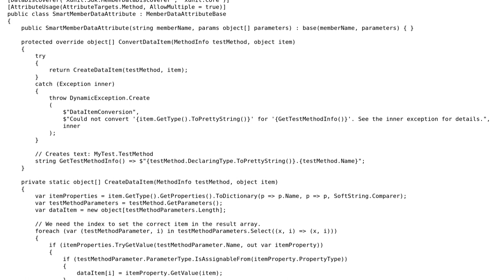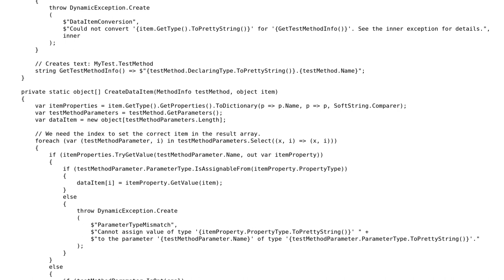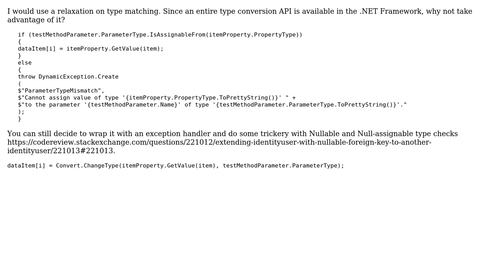Code Review: Assigning test-data parameters by name